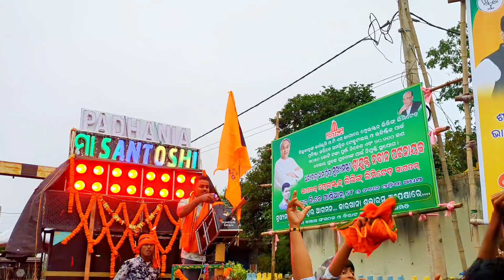Maa Santoshi Vs Rajesh || High Compitition 🔥 || Nakhara Jatra 2023